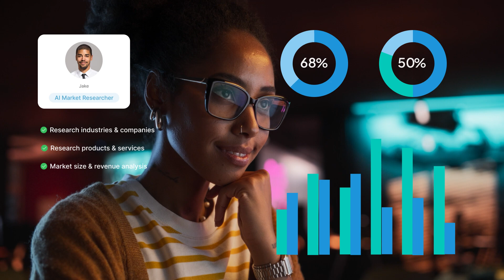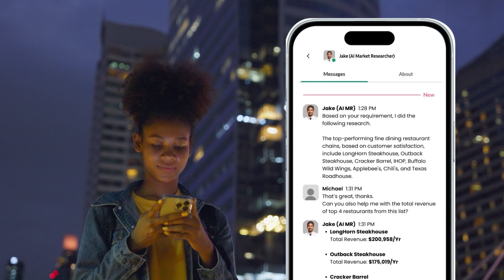Meet Verk - An AI platform that lets you build a workforce of human-like AI employees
Meet 'Verk' - An AI platform powered by leading AI agents technology, that lets you build a workforce of human-like AI employees.
Like Olivia - an AI Sales representative, who can help you with all the sales activities.
Or Garry - an AI graphic designer for creating stunning visuals for your brand and social media.
Or maybe, you'd like to have Jake - an AI market researcher, who can scan through thousands of websites to find the right data points and insights.
Verk lets you choose from tens of AI employees for various business functions. Who can work tirelessly 24/7 throughout the year to help your business thrive
These AI employees keep Self-improving by continuously learning from your conversations and adapting to excel in any task.
Accessing Verk employees is even easier.
They’re available on all the apps and platforms that you are already on.
Want to chat with your AI employee on Slack? No problem.
You can have them on your phone at your fingertips.
With Verk! You're not just hiring help;
You are adding infinite firepower to your team.
All of it is at a fraction of the cost of a human employee.
Say hello to the future of work